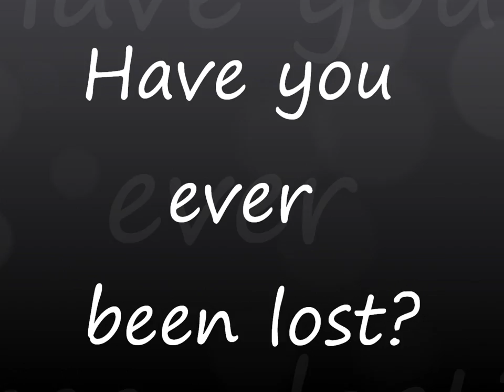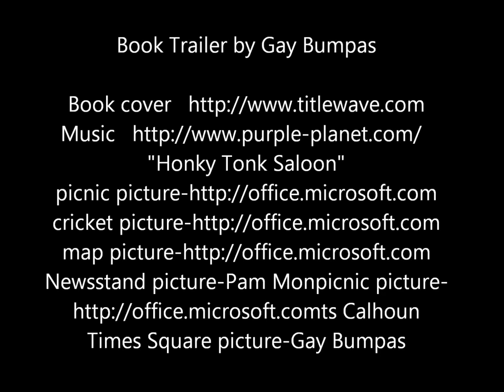the cricket in times square